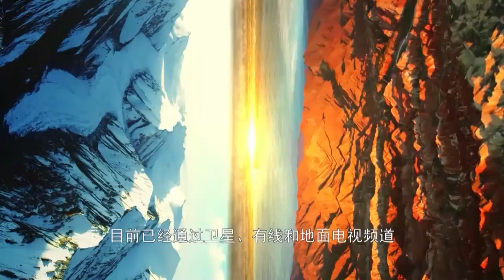CGTN Documentary Channel Is Holding the 3rd Annual Call for Single-episode Documentaries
Would you like your single-episode documentaries to be seen by the whole world? If so, CGTN Documentary channel could be the perfect platform for you!

Launched on January 1st, 2011, CGTN Documentary broadcasts in English 24/7 in nearly 100 countries and regions across the world via satellite, cable and terrestrial TV channels.

The channel holds the 3rd annual call for single-episode documentaries by Chinese and international producers under the theme of “Dedication & Devotion”. The deadline for submission is July 31st, 2021.

Programs that make the final list will be aired globally on CGTN Documentary channel and its online platforms.

We – and the whole world – are waiting for you!